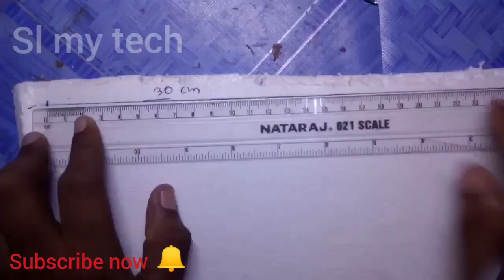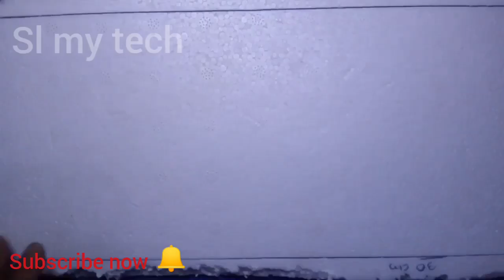My special RC plane build full boady (part: .02.) with SL my Tech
I'm using card board and regifoarm..